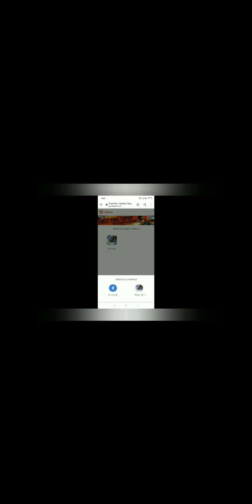This is my last video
May be i will be back guys